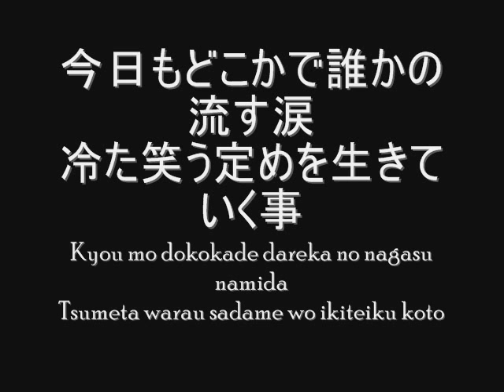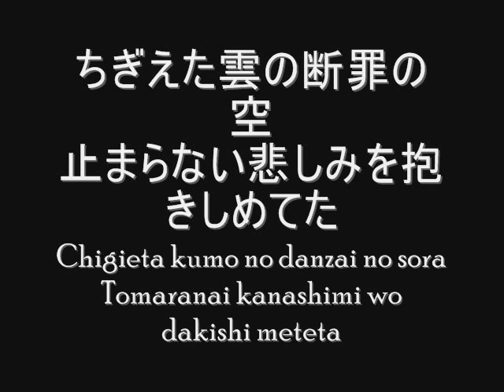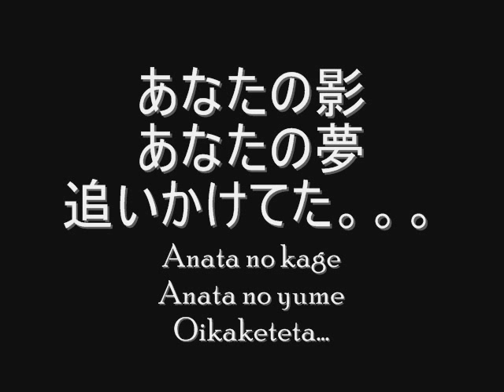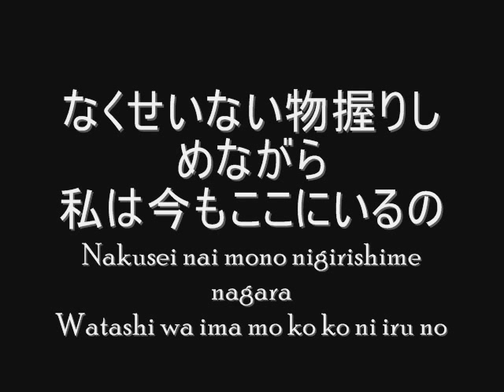Danzai No Hana full song and lyrics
Danzai no Hana is the ending theme of Claymore. The slides didn't quite catch onto each other so you might find that the kanji lyrics flow much better than the romaji, nonetheless, enjoy!